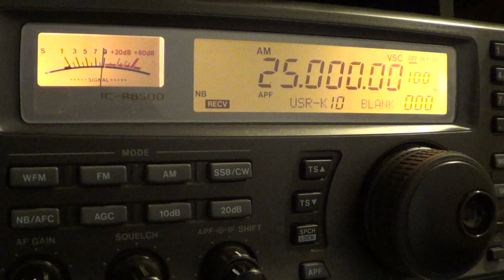WWV time signal back on 25 Mhz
WWV is back on old 25 mhz frequency ... very interesting !